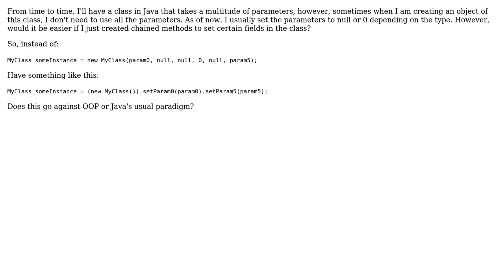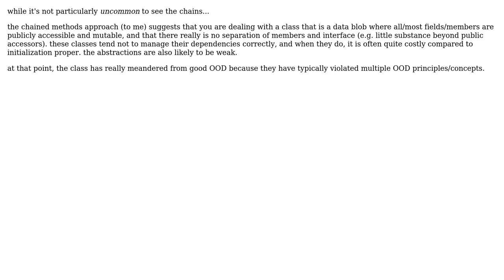Software Engineering: Should I use chained functions in Java? (2 Solutions!!)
Software Engineering: Should I use chained functions in Java?

With thanks & praise to God, and with thanks to the many people who have made this project possible! | Content (except music & images) licensed under CC BY-SA | Music | Images & others | With thanks to user tylermac user justin user Ivan and the Stack Exchange Network Trademarks are property of their respective owners. You are responsible for your own actions.